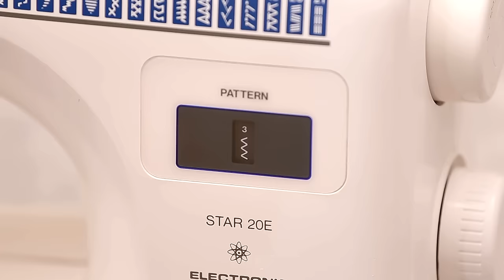Sew a comfortable hat of any size in 5 minutes - a simple way!